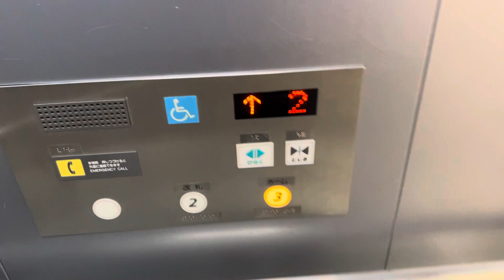つくばエクスプレス守谷駅3、4番線ホーム行きエレベーター